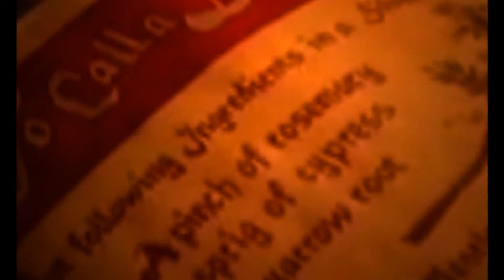charmed season 9 opening HD